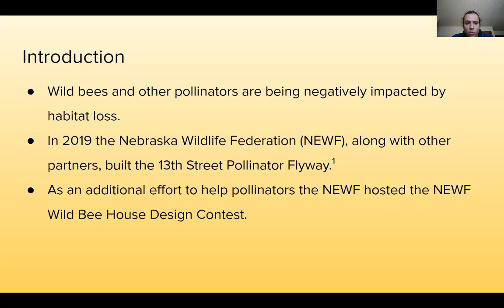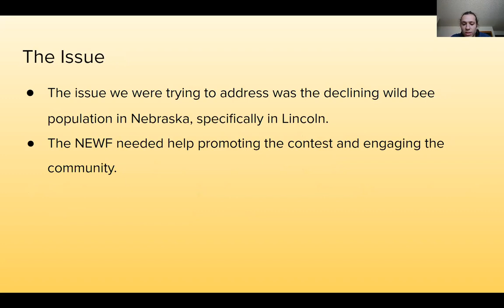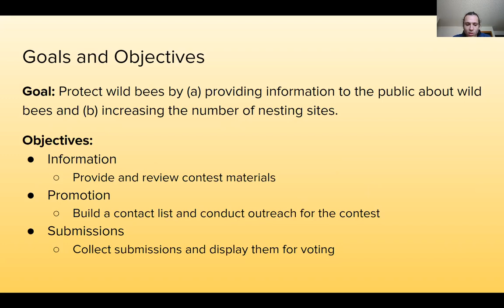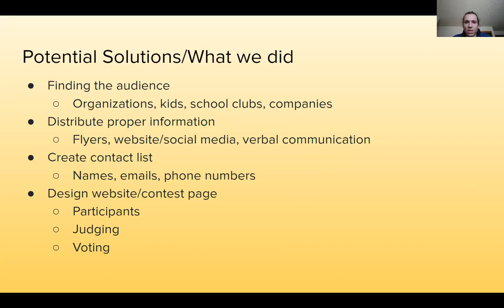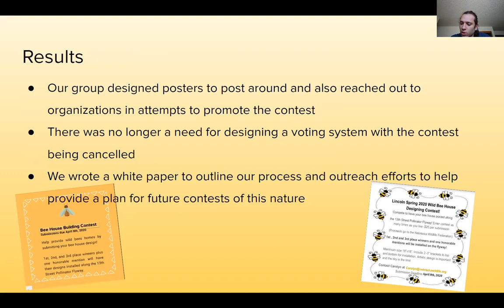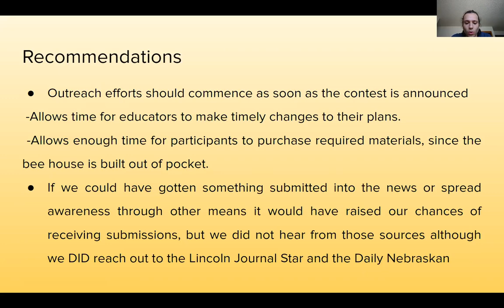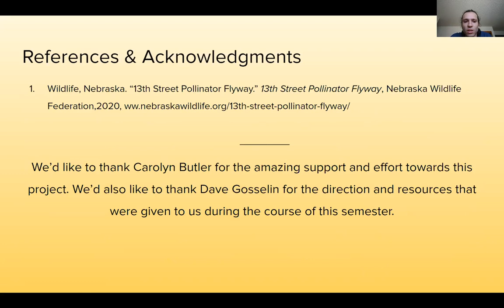Wild Bee House Design Contest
Students at the University of Nebraska-Lincoln partnered with organizations in the Lincoln community to create a product that would further the organizations sustainability goals. Our students work on real problems to create real solutions.